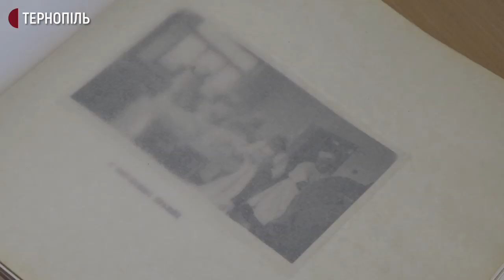Працівники та пацієнти Кременецького обласного протитуберкульозного диспансеру - проти його закриття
Працівники та пацієнти Кременецького обласного протитуберкульозного диспансеру - проти закриття їхнього медзакладу. За словами головного лікаря Григорія Вальчука, зараз там працюють близько 70 людей, лікуються – шестеро.
Григорій Вальчук каже: інші пацієнти лікуються амбулаторно, оскільки через відсутність коштів утримувати їх в диспансері не можуть.